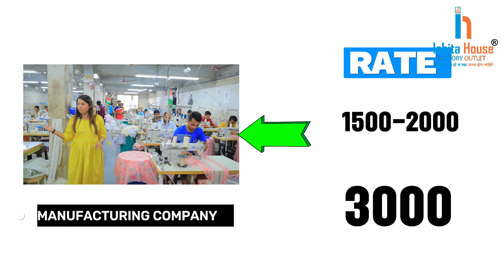फैक्ट्री रेट पर कपड़े कैसे खरीदें? How to buy clothes at factory rate? Surat Textile Market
Thanks.